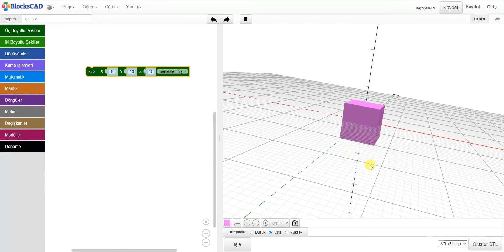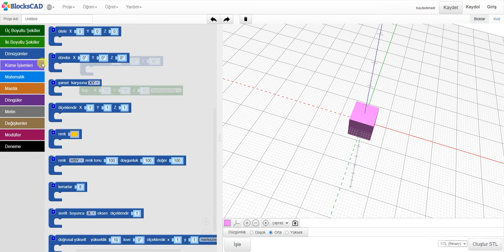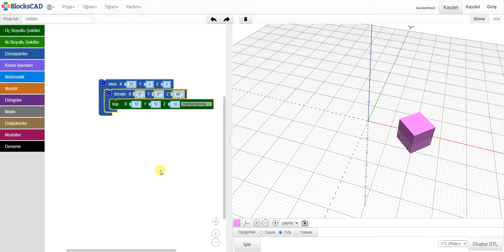4.BlocksCAD Orjinden Uzakta Döndürme Şekilleri